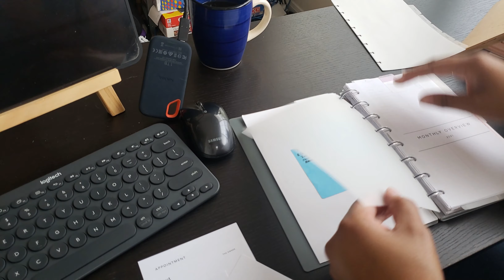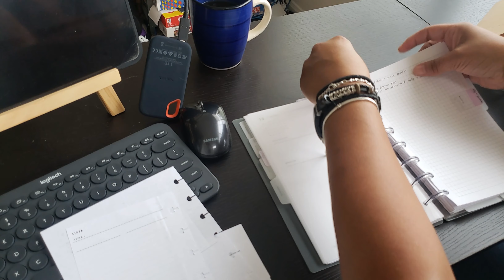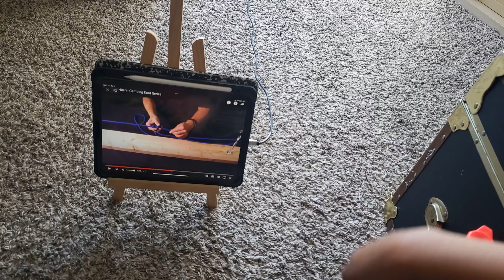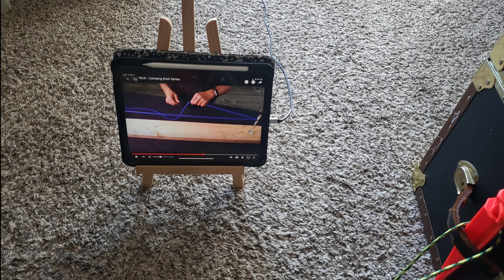Preparing for Full Time Vanlife | Solo Female Vanlife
Hey Hey Dolls!!👋 I want to say thank you so very much for watching my videos and supporting me with your subscribes. I’m so glad you are enjoying what you see. I hope that you getting some useful info and I am all ears for listening to your tips and feedback.  I thought I’d take a little time and share how it is that I spend my days while I’m on the count down and how it helps my future road-trippin’ adventure. I am learning how to get better at most of these things and I appreciate you guys rockin’ with me.

~ Song: Smoothy - Gregory David
               The Imaginary Circus - Luella Gren

- If you enjoy what what you see buy me a drink 😂🍻

Camp Kitchen:
~ Coffee Gator Travel Mug
~ SetPower AJ30 Freezer Fridge
~ Foldable Electric Kettle
~ DeWalt Tstak Tool Tote
~ Brita Water Bottle
~ Sotho Collaspible Coffe Cup

Camp Bathroom:

~ Anngrowy Pop Privacy Tent
~ PYFK Folding Camp Toilet
~ SheeWee Flexi
~ TravelJohn Disposable Urine/Vomit Bag
~ ExLarge Hanging Bathroom Shower Bag

Sleeping:
~ Maxyoyo Navy Starry Japanese Futon Mattress
~ AM AEROMAX Memory Foam Throw Pillow Insert
~ Woven Blanker

Power:
~ Jackery Portable Power Station Explorer 1000

Tools:
~ Tool Roll Organizer
~ Portable Car Vacuum

Storage:
~ Car Storage Bin
~ Compression Packing Cubes